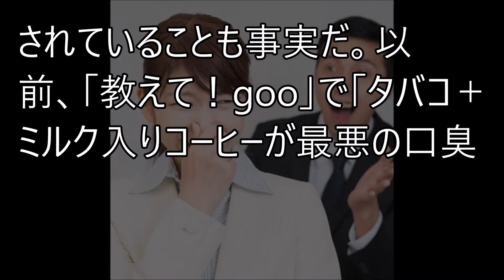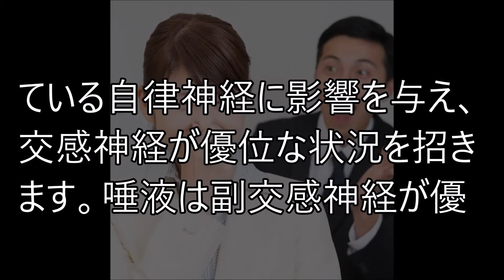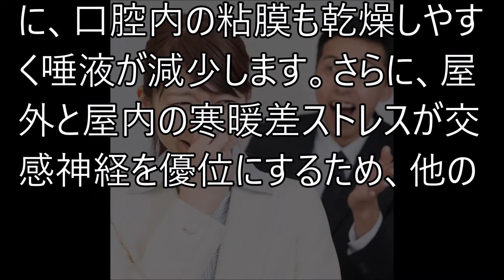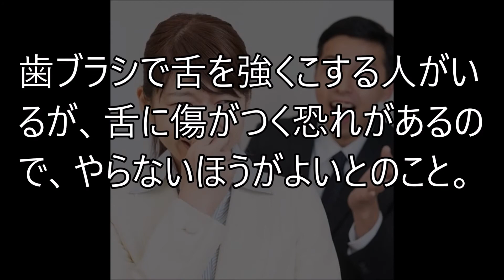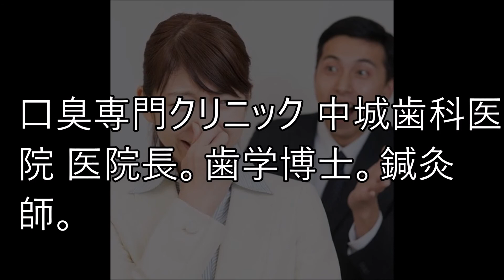口臭がひどくなるって本当なの？「スマホを見すぎると...」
【関連動画】

【タワーマンション】地元住民ブチ切れｗｗｗ「もう超高層タワーマンションいらない」